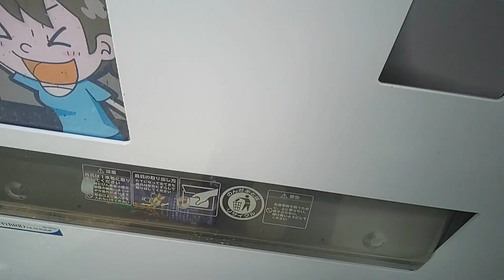ジュースの自販機でアサヒ三ツ矢サイダー特濃グレープスカッシュを購入。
2023年08月31日(木)動画撮影

ジュースの自販機でアサヒ三ツ矢サイダー特濃グレープスカッシュを購入する動画です。